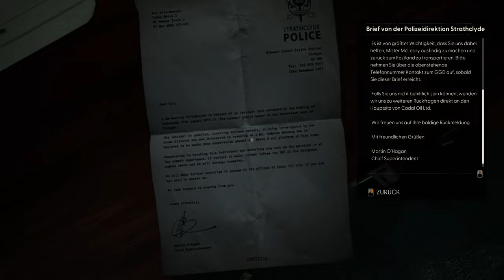Still Wakes the Deep - Lets Play Deutsch - E3 | 4K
1975. Auf der Bohrinsel Beira D vor der Küste Schottlands kommt es zur Katastrophe. Kämpfe dich durch die sinkende Bohrinsel und rette deine Mannschaft vor einem Grauen, das nicht von dieser Welt ist und sich jeglicher Logik entzieht.